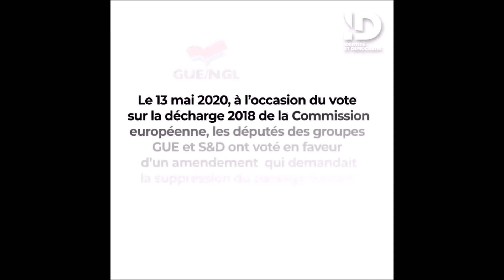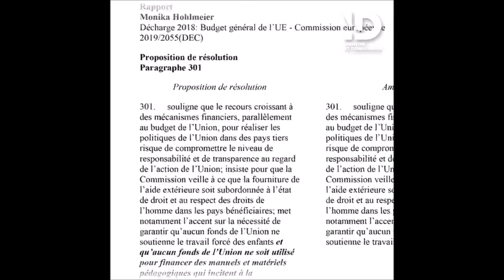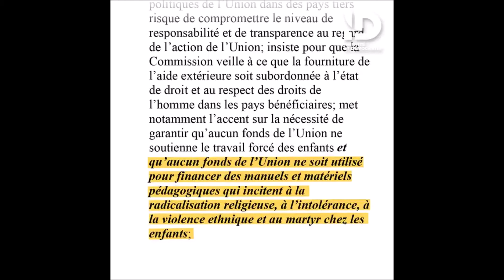& @partisocialiste votent la suppression d'un amendement hostile au jihadisme !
Les députés européens de la @FranceInsoumise & @partisocialiste votent la suppression d'un amendement hostile au jihadisme et radicalisation !
Les députés européens de la DéputésEuropéens
 et du
 votent pour la suppression d'un amendement hostile au jihadisme et à la radicalisation !

L'extrême-gauche fricote avec le pire des communautarismes ! Il faut DÉMASQUER ces élus dangereux et indignes !